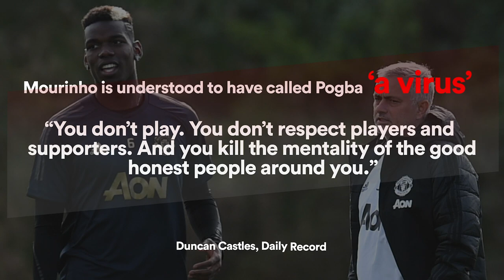MOURINHO VS POGBA: IS JOSE RIGHT OR WRONG?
Jose Mourinho has dropped Paul Pogba for Manchester United’s recent games against Arsenal and Fulham and in those games Man United’s attitude has been heavily praised by fans and Mourinho. Do you think Mourinho has been right to drop Pogba, is he right in his treatment of Pogba and would you bring Pogba back into the team to play Liverpool on Sunday? Have your say in the comments.